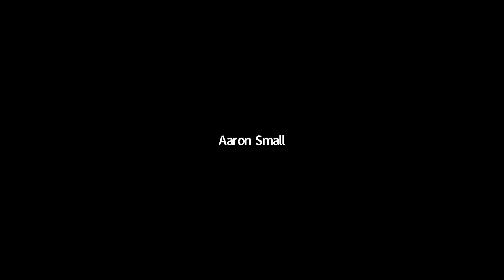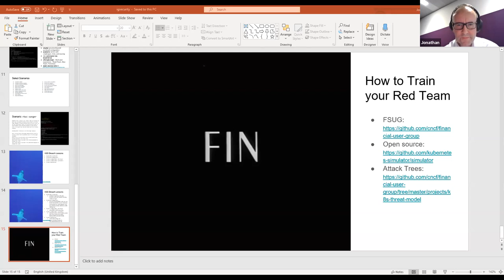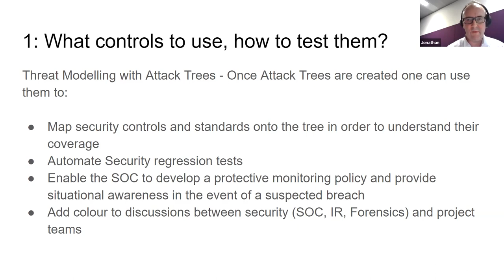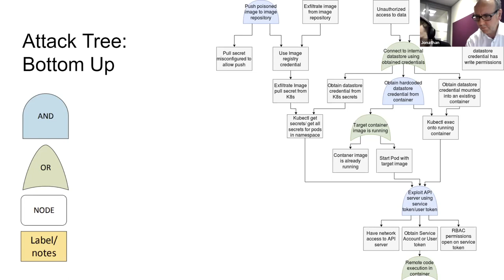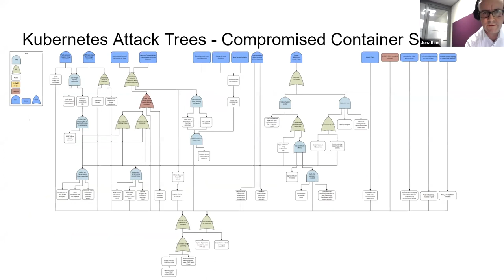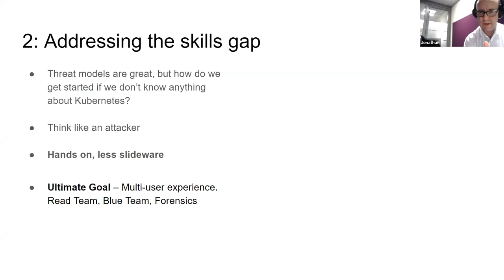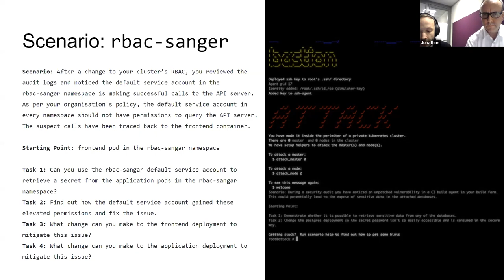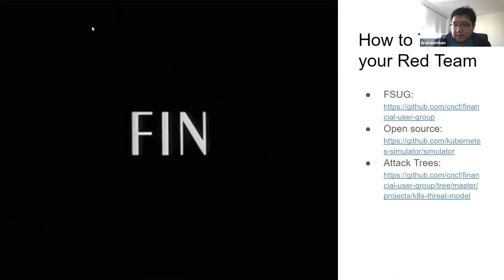CNCF SIG Security 2020-01-22